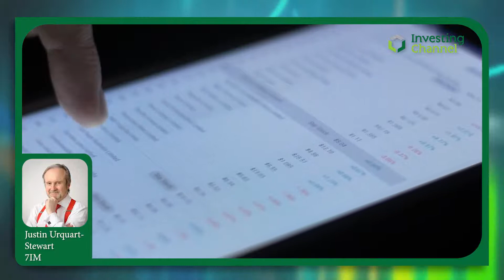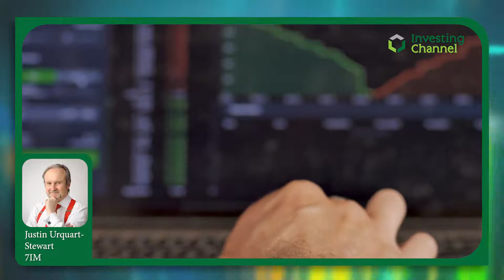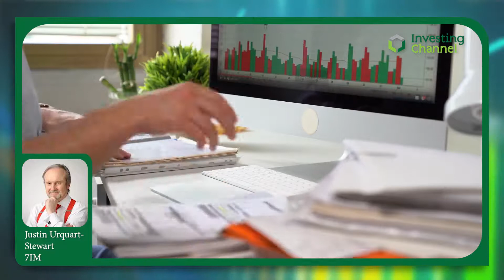An Introduction to ETFs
Justin talks us through the ins and outs of Exchange Traded Funds - what are they, and how can we trade them efficiently?